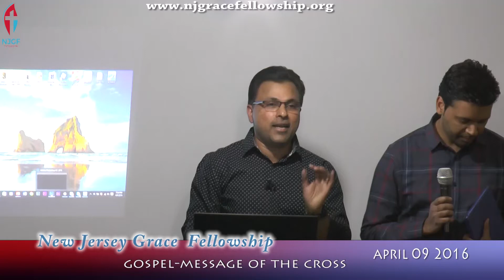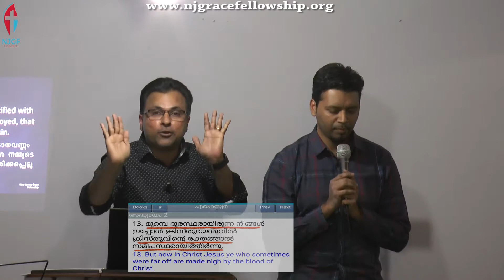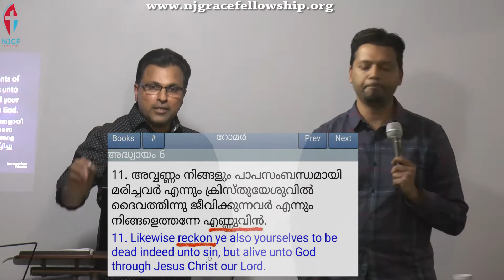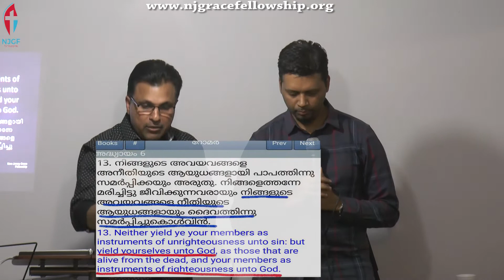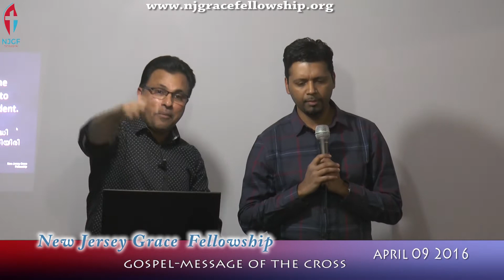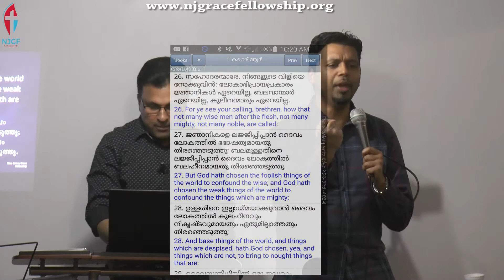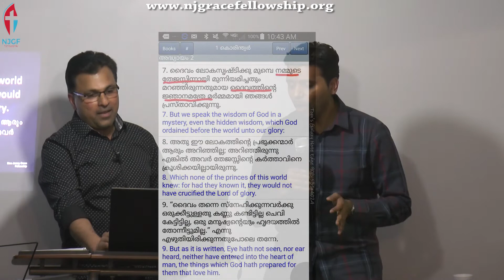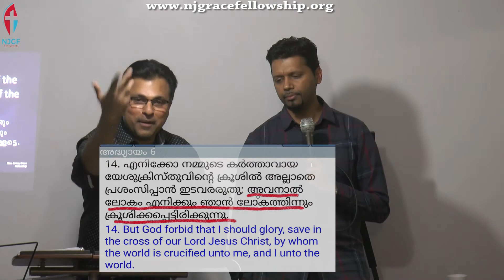Gospel- The Message of the Cross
Bro. Thomas Chakkalackal and Bro. Shibu Samuel

New Jersey Grace Fellowship April 9th 2016